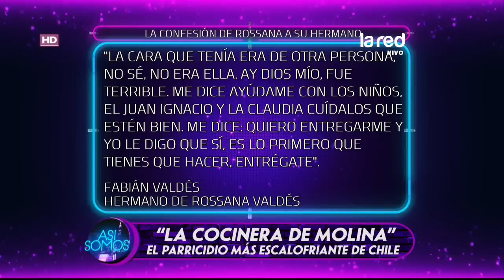Rossana Valdés decidió entregarse luego del parricidio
La mujer trozó partes del cuerpo de su marido y las 'cocinó'. Posteriormente introdujo las partes en una bolsa para luego proceder a lanzarlas al río. Rossana no resistió la culpa y se entregó a Carabineros.